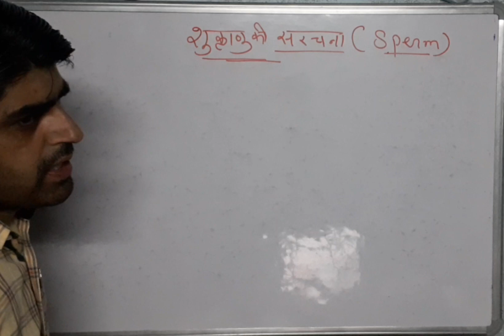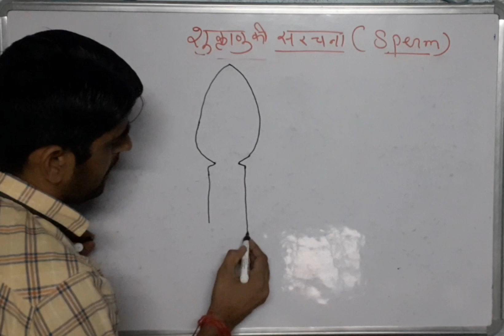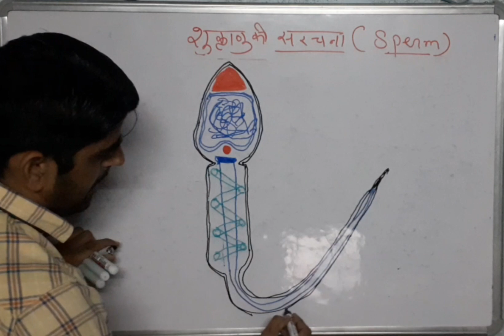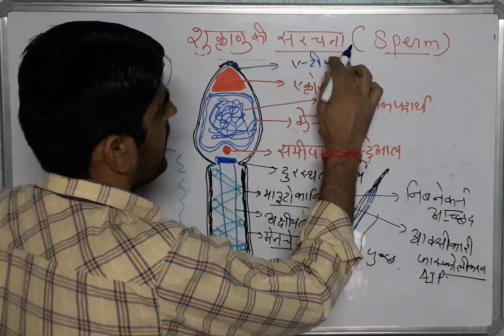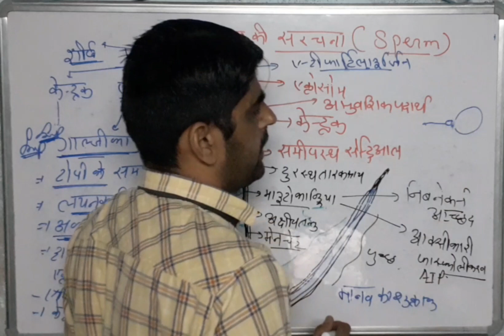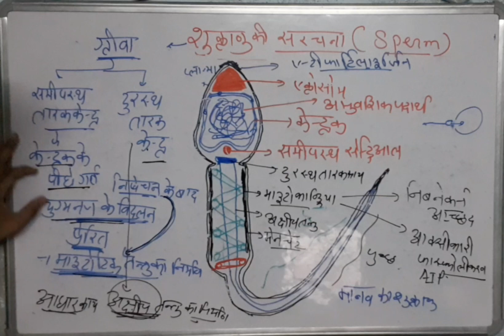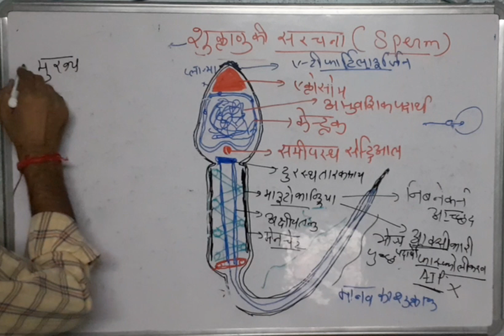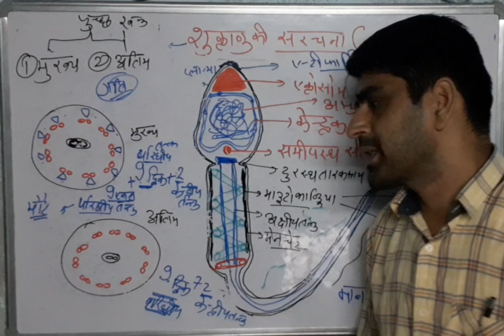युग्मकजनन।शुक्रजनन शुक्राणु की संरचना। मानव शुक्राणु की संरचना का चित्र। class12 biology